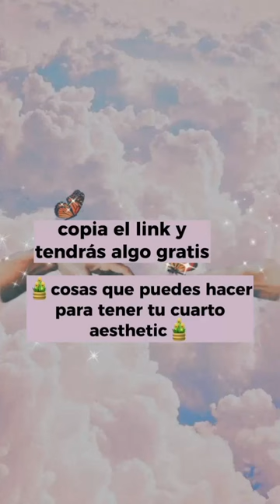cosas que puedes hacer para tener tu cuarto aesthetic